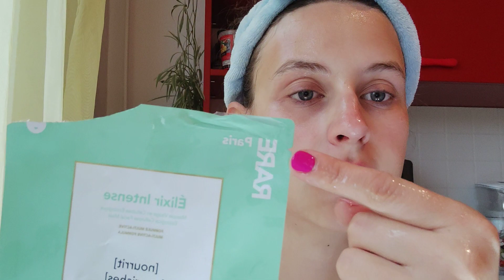Masken Test - Reden über die Woche 😉